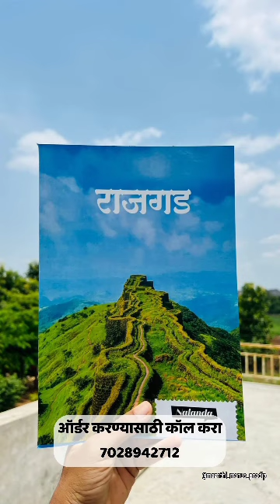20 June 2024